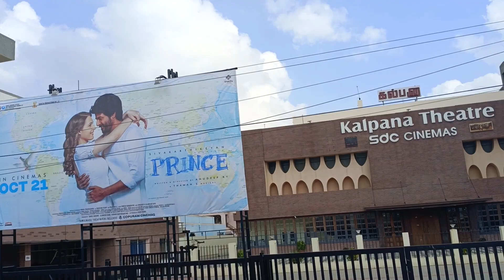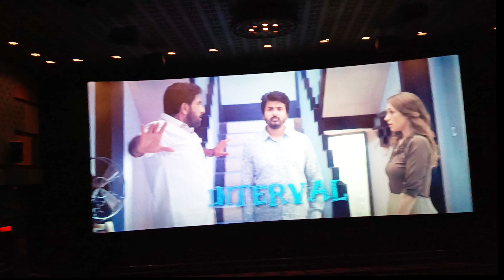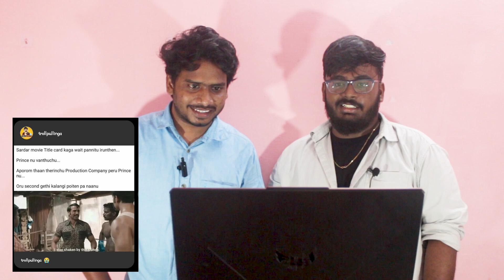Prince [AKA] Cringe 😑 Movie Reaction 🤣🤣| Clown Culprits 🤡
Vanakkam Makkale!

Support us Nanbargale